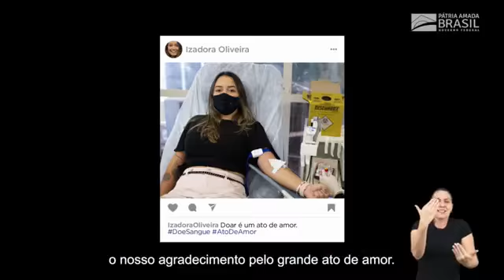GIRO VRTV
ENTREVISTA COM MARINEZ FERNANDES REPRESENTANTE DO INSTITUTO DAGAZ VOLTA REDONDA